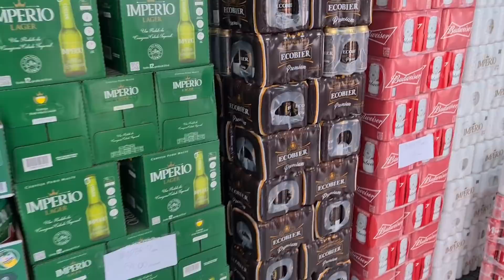Quanto eu GANHO vendendo bebida na DISTRIBUIDORA!